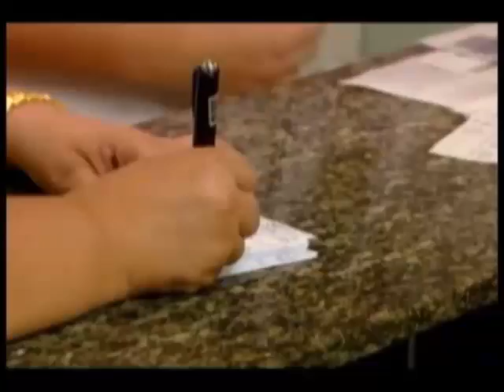Campanha de vacinação contra gripe tem data prorogada 28 05 2012